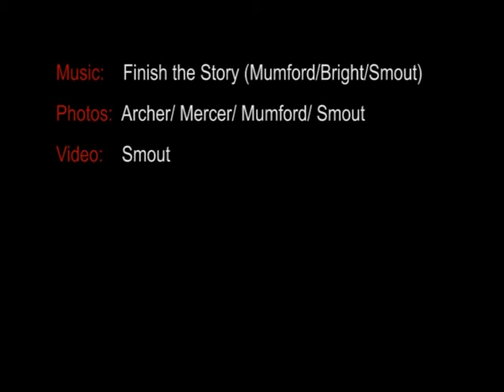Playing At Life by Finish the Story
Live footage of Finish the Story at Exeter Art College Feb 1983 mixed with 8 track studio version from 1981/2, some new images, original sequences and 'lost' shots - such as the bedroom doorway from the farm (R.I.P) and very early footage of Nicola at farm window -- not wanting to play! Even very rare footage of Peter B playing. A lot of the photos thanks to Mick Mercer (Cats and 1st Gig) and Simon Archer (hat) and the 'flashes' throughout live stuff. Music: FTS 1981